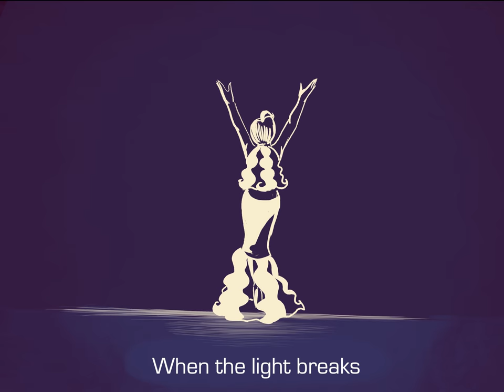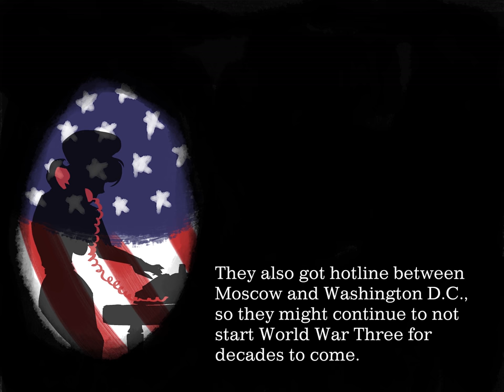The Cuban Missile Crisis Musical Medley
That time we almost ended the world, in song.